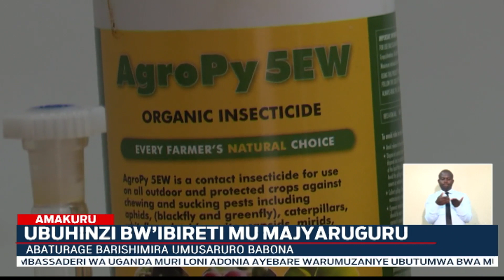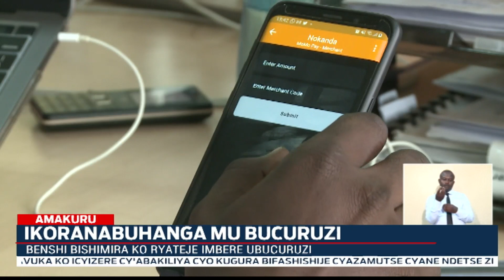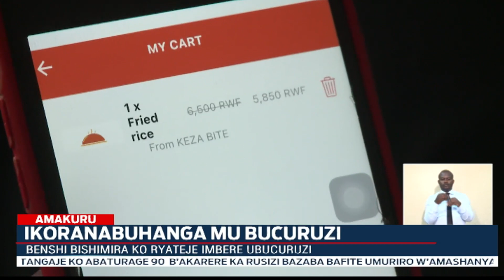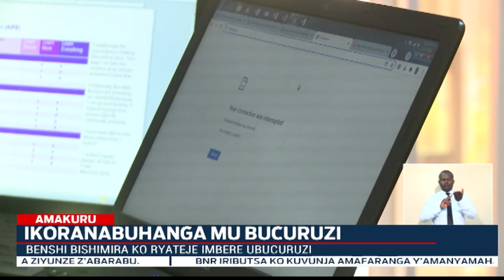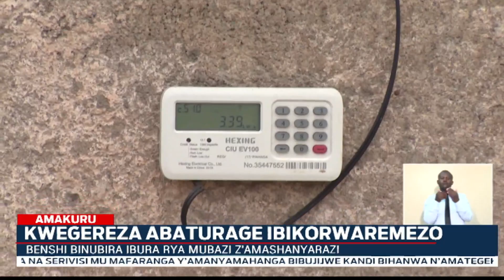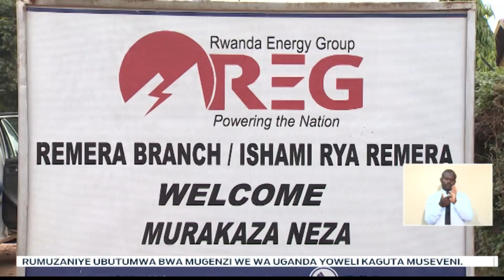Amakuru Arambuye: 17.01.2022